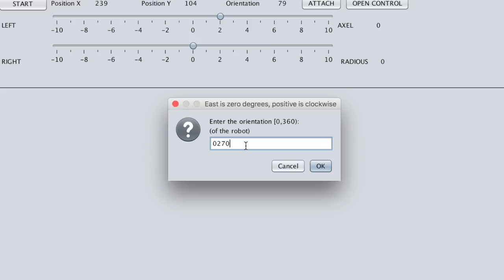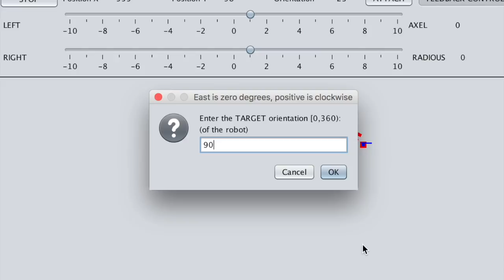DifferentialKinematic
This video is about DifferentialKinematic